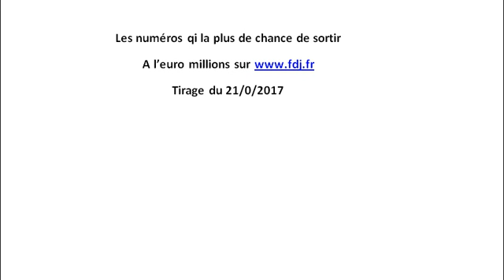euro millions fdj tirage du 21/07/2017 astuce pour gagner sur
tirage du 21/07/2017
Cette vidéo vous explique les principes de base de la méthode qui vous aide à gagner à l'Euro Millions.
Comment bien choisir les 5 chiffres à l’Euro millions
Comment gagner Euromillions Facilement : la méthode ultime
L'Euromillions avec MyMillions fait obligatoirement un millionnaire en France ...
Devenir millionnaire est un rêve que la fdj réalise … pour certains … paraît-il !